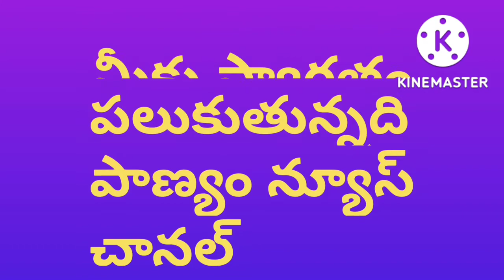పాణ్యం అంకాలమ్మ గుడి వద్ద ఉన్న వినాయక మండపం వద్ద అన్నదానంPANYAM NEWS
PANYAM NEWS